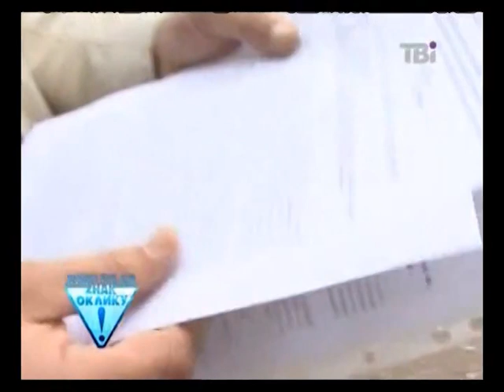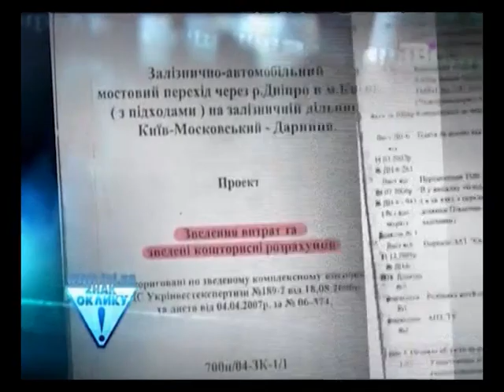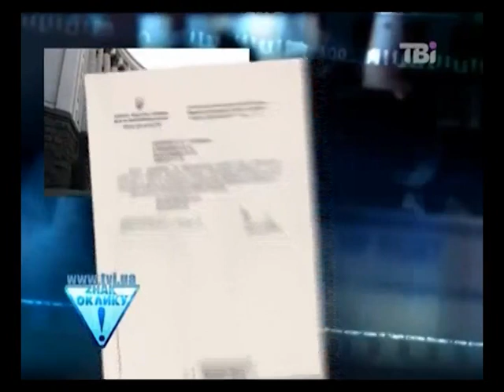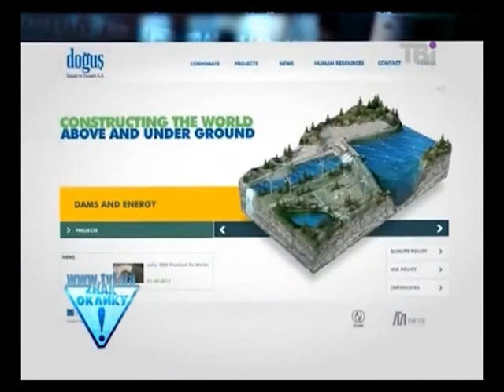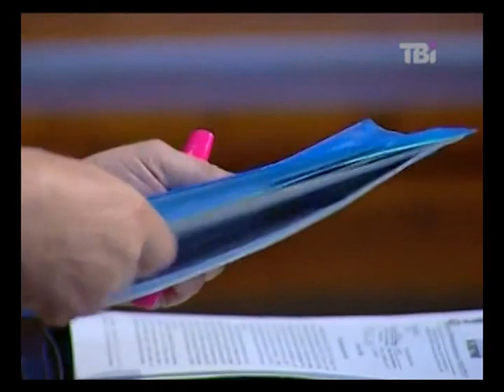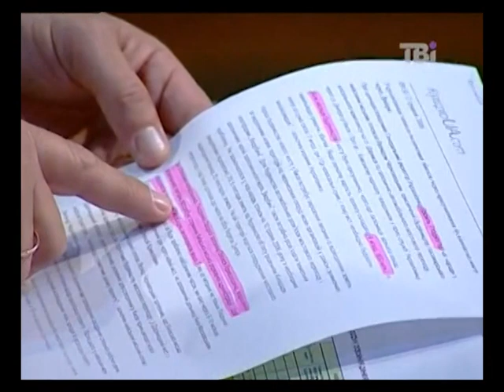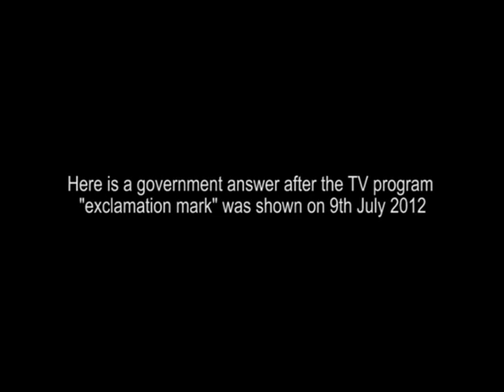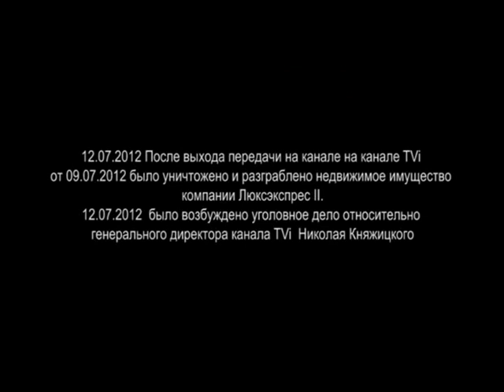Azarov. Corruption in Ukraine. Crime committed by Azarov.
This video about corruption in Ukraine, aboute Azarov politics